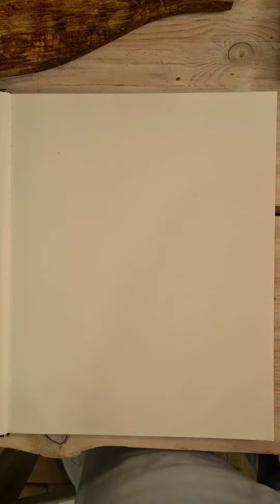Девушка на красном фоне Сайт: Moroshkina.ru Инста